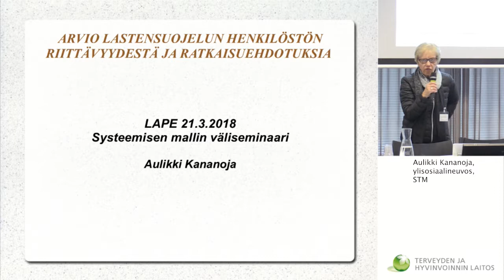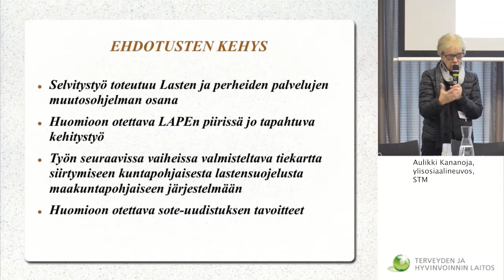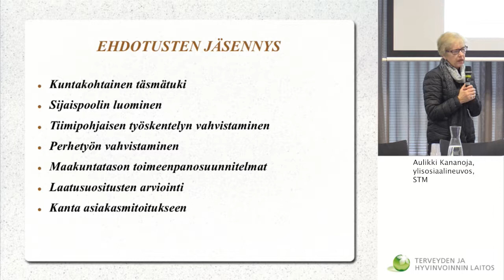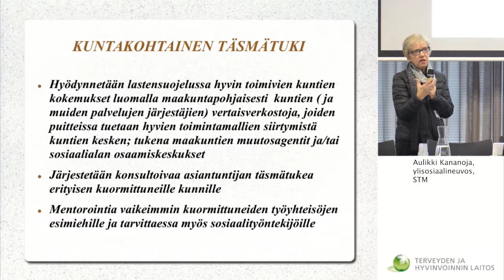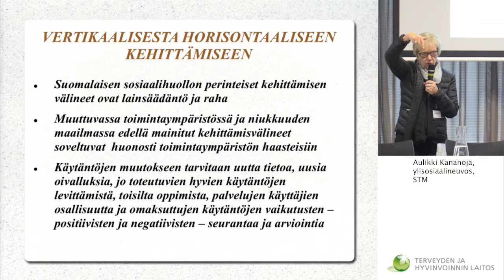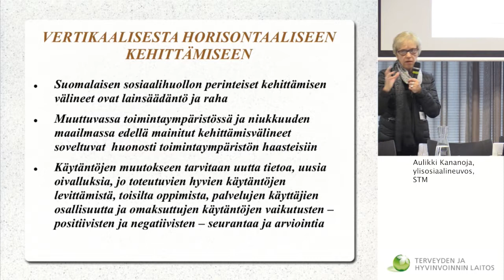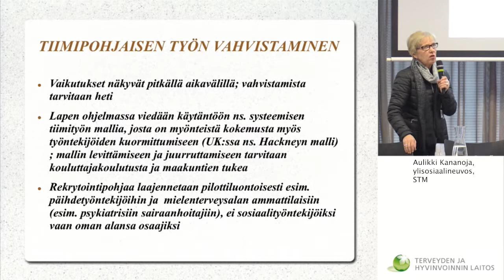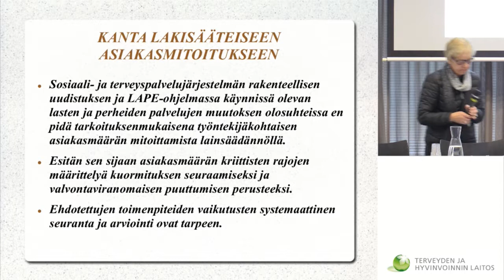Systeeminen, monitoimijainen toimintamalli - Aulikki Kananoja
12.Systeeminen, monitoimijainen toimintamalli - Aulikki Kananoja